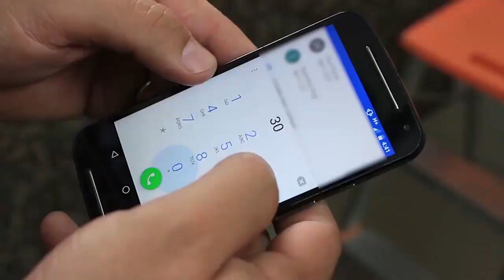Capitão Stoccheiro deixa PM de Araucária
Nelson Stoccheiro era o comandante da Polícia Militar em Araucária já há vários anos e está indo trabalhar na Casa Militar, em Curitiba. Veja mais detalhes no vídeo